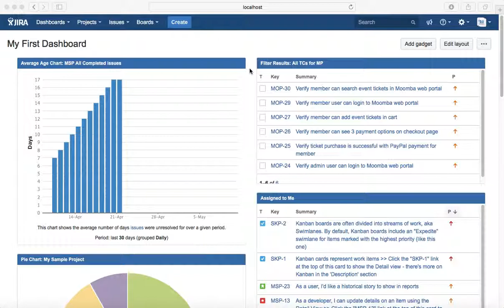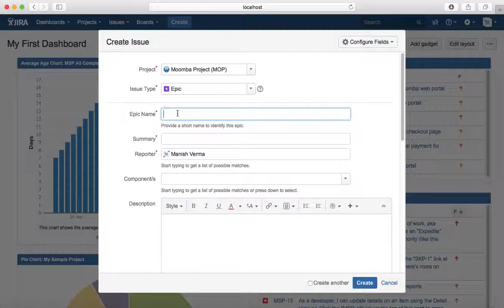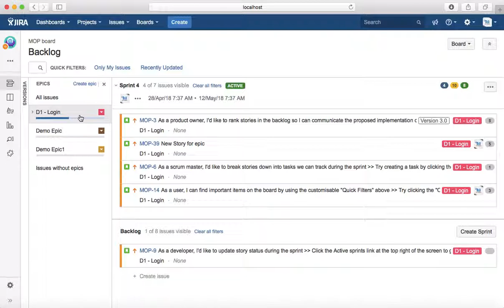JIRA Tutorial #16 - JIRA Epic | Epics in Atlassian JIRA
JIRA Epic captures a large body of work. It is large piece of work that can be broken down into smaller user stories. Epics may take several sprints to be completed.